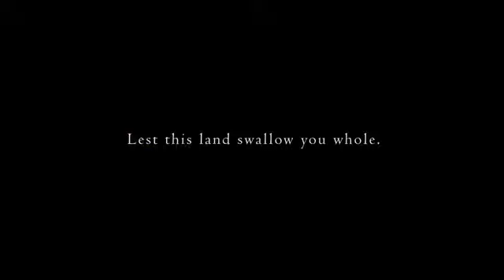DARK SOULS II CURSED YouTube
Dark Souls 2 Gameplay Walkthrough Part 1 for XBOX 360, PS3 and PC in 1080p HD. This Dark Souls 2 Gameplay Walkthrough will include all Bosses, a Review, Classes, Character Creation, Enemies, Weapons and the Ending.

Dark Souls 2 is an action role-playing video game set in an open world environment, developed for Microsoft Windows, PlayStation 3 and Xbox 360 by From Software. From Software will also publish the game in Japan, while Namco Bandai Games will do it in other regions. The story of Dark Souls 2 will revolve around a cursed undead character trying to find a cure for their curse. It will be emotional and involved in the fashion of Demon's Souls' story. The game's director has mentioned that the sequel is not directly linked to its predecessor story-wise, although they are set in the same world. The director also stated that the concept of time will factor into the story. Currently, the main storyline is attributed to the legendary land of Dranglaec, full of souls to help undead maintain their humanity while fighting the curse of the undead.

Darks Souls 2 Bosses include: Pursuer, Last Giant, Dragonrider, Old Dragonslayer, Flexile Sentry, Ruin Sentinel, Lost Sinner, Executioner's Chariot, Skeleton Lord's, Covetous Demon, Mytha the Baneful Queen, Smelter Demon, Old Iron King, Royal Rat Vanguard, Rotten Scorpioness, Najka, Royal Rat Authority, Duke's Dear, Freja, Looking Glass Knight (Mirror Knight), Demon of Song, Velstadt, King Guardian Dragon, Ancient Dragon, Giant Lord, Nashandra Throne Defender, Throne Watcher, Darklurker, Belfry Gargoyle, Old Witch, Old King, Old Dead One, Old Paledrake